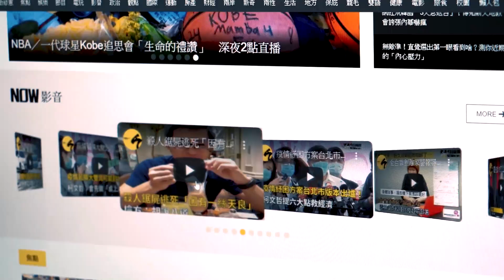平民巨星／唱出生命的篇章 選手真實故事黃妃也動容